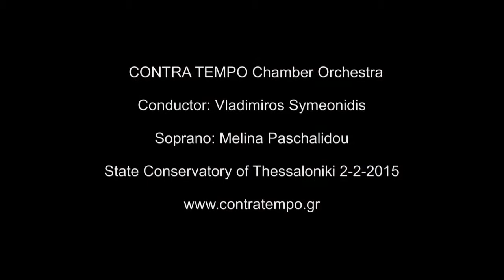G MAHLER Symphony No 4 IV Sehr behaglich CONTRA TEMPO Chamber Orchestra